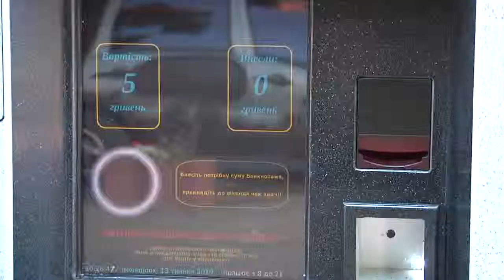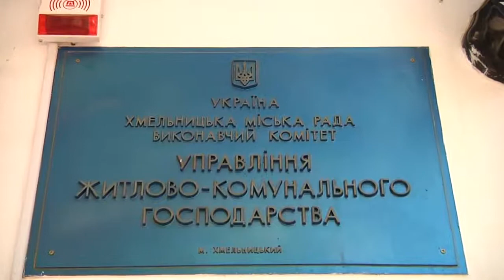Туалет за мільйон не працює через системні збої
Увага, зайнято! Диво-туалет, котрий не так давно встановили у самісінькому серці Хмельницького працює зі збоями. Незважаючи на те, що диво техніки, бюджету влетіло в один мільйон гривень, городяни уже нарікають на режим його роботи. Час від часу до вбиральні не потрапиш, бо висне система. Для того, аби зайти всередину, моїй колезі знадобилася ціла година. І, звісно, 5 гривень, адже саме стільки вартують відвідини туалету.